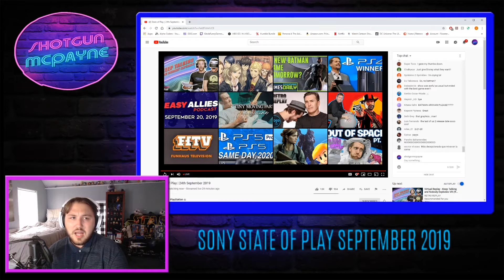State Of Play September 2019 Reacts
I react to the Playstation State of Play for 9/24/19. Got some cool info but not much else